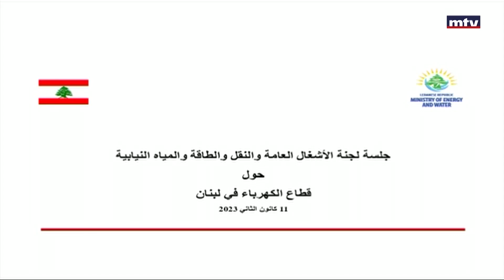فياض لـ "أم تي في": دقيت لميقاتي ما رد